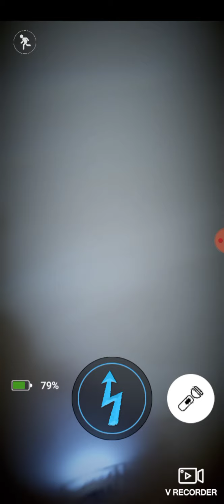Playing fnaf AR special delivery (jetpack balloon boy update)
This video pretty much failed but I'm still happy that I at least encountered him🙂🙂🙂